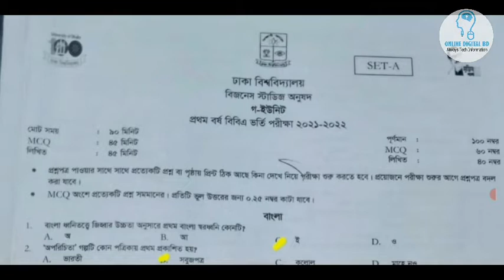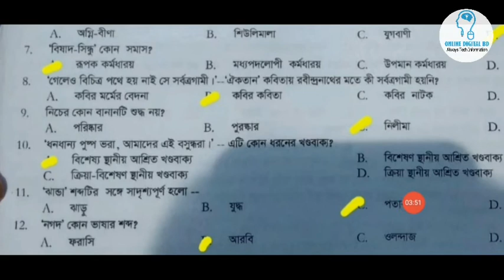ঢাকা বিশ্ববিদ্যালয়ের অনার্স ভর্তি পরীক্ষার ‘গ’ ইউনিটের প্রশ্নের বাংলা অংশের সমাধান | DU Admission